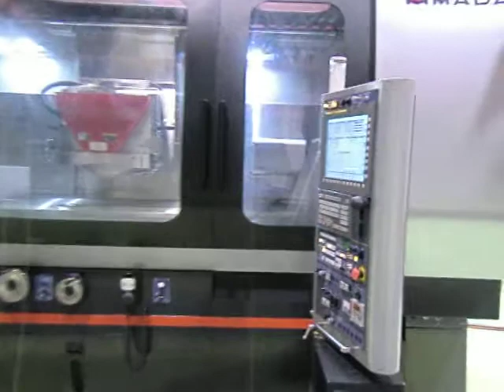Amada Wasino Model TS126 CNC Surface & Profile Grinder - Walk Around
Contact at (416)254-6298 for further details.